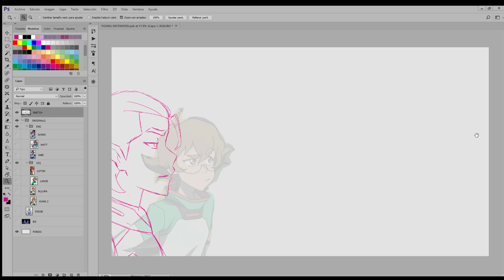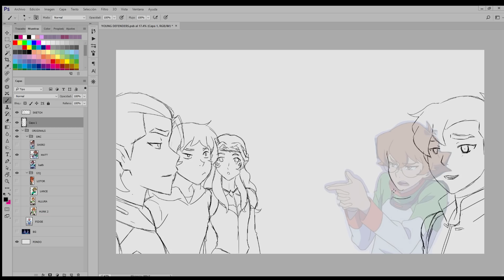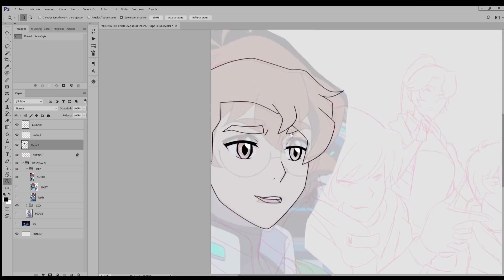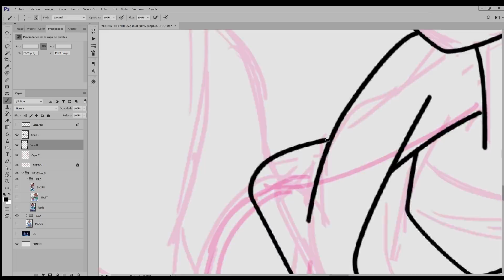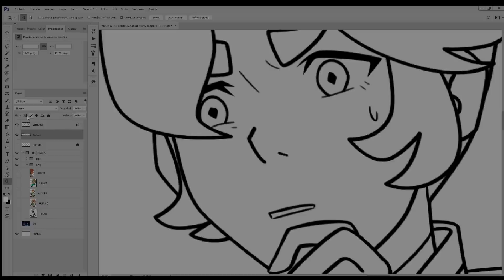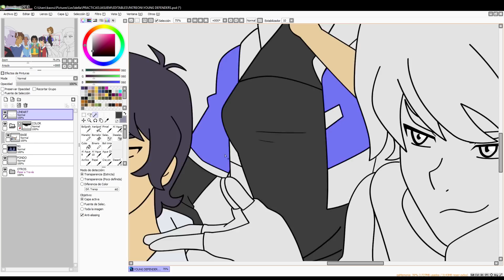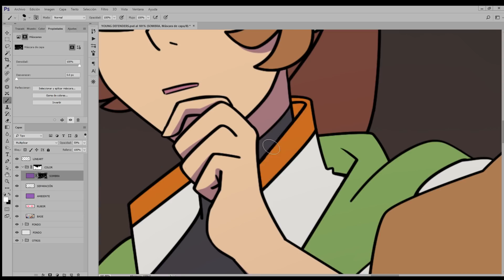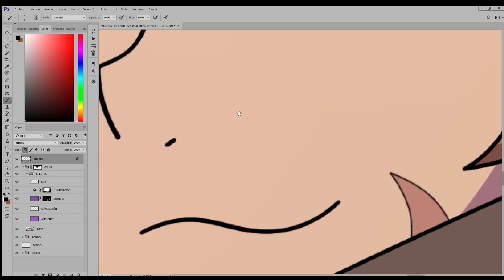🎏 YOUNG DEFENDERS!!! by JASUEMFAN [Speed EDIT]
✨Because you guys asked, I finally finished it!!! It was hard finding the “perfect” Pidge’s screenshots. It was like looking for a needle in a haystack lol Love you guys! 💜💜💜

🔹 Tutorials, PSD, jpg, and more!!!

MUSIC

Artists: Arensky x Adam Knight

Artists: CLEARSKY feat. Thomas Fiss

Obviously, the characters are not mine. They are owned by Dreamworks.